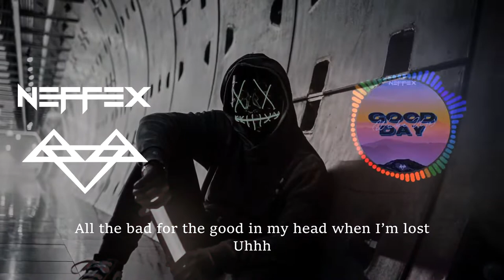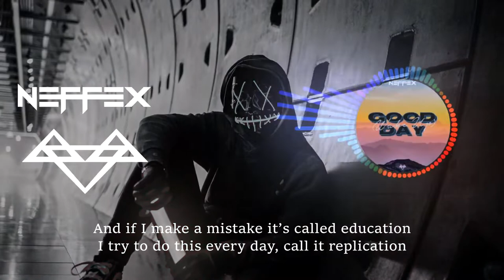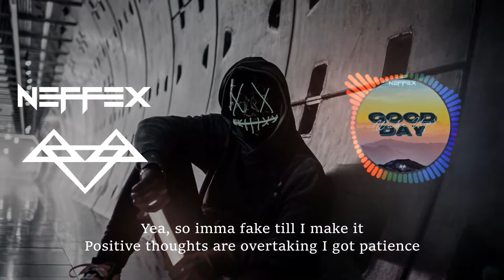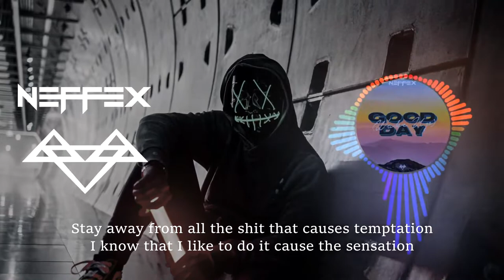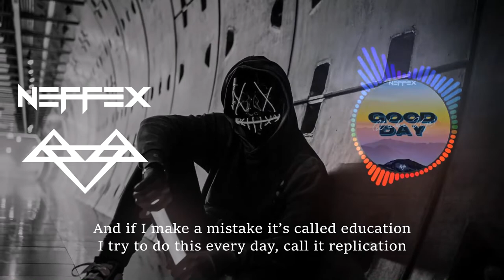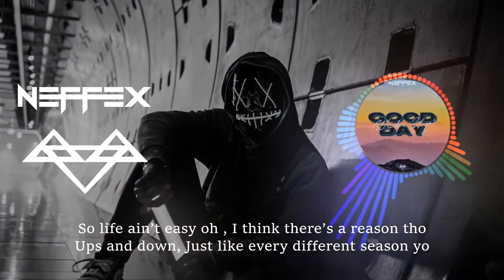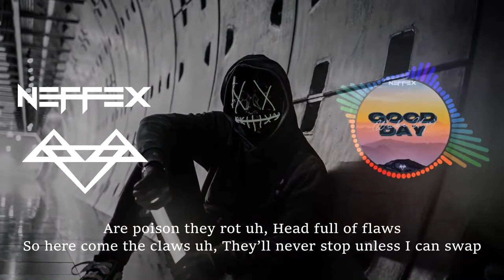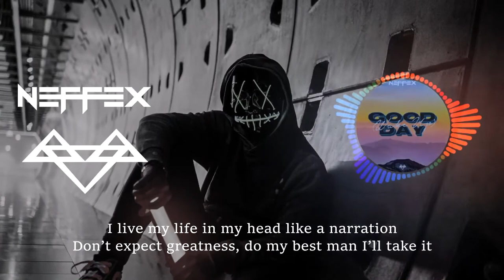Neffex NCS - Good Day - Bass Boosted [1 Hour Loop + Lyrics]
Neffex -  Good Day - Bass Boosted [1 Hour Loop + Lyrics] for Workout, Pump up, Motivation, Gaming.
LYRICS:

INTRO:
Step 1
Wake up, early rise, gonna rise with the sun
Step 2
Get something good, some food in you
Step 3
Think real hard bout what you wanna be
Step 4
Yea f*** everybody just do your thang

HOOK:
Wake up! Today’s gonna be a good day x8

VERSE:
…set your affirmations
Aspirations
I got shit to do
The aftermath of preparation
Good food, good mood
Blood in circulation
One step at a time, yea that’s how you make it
Set a goal you control and the steps you take‘em
I try to pick one thought have some concentration
And if I make a mistake it’s called education
I try to do this every day, call it replication

VERSE 2:
So life ain’t easy oh
I think there’s a reason tho
Ups and down
Just like every different season yo
Sometimes I’m high
Other times I’m barely breathing tho
I always gotta fight and hide from the demons yo
Negative thoughts
Are poison they rot uh
Head full of flaws
So here come the claws
They’ll never stop unless I can swap
All the bad for the good in my head when I’m lost
Uhhh
Yea, so imma fake till I make it
Positive thoughts are overtaking I got patience
One day at a time is how you operate a cadence
A flow, you grow, you show yourself a foundation
Stay away from all the shit that causes temptation
I know that I like to do it cause the sensation
I live my life in my head like a narration
Don’t expect greatness, do my best man I’ll take it